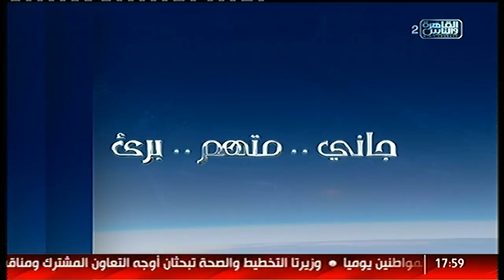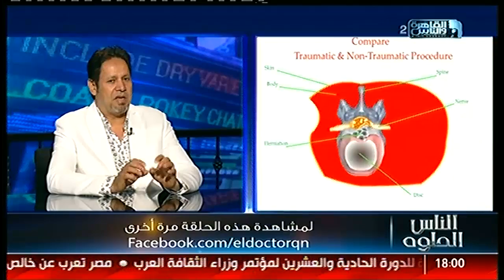الناس الحلوة | علاج آلام العمود الفقرى مع د.يسرى الحميلي